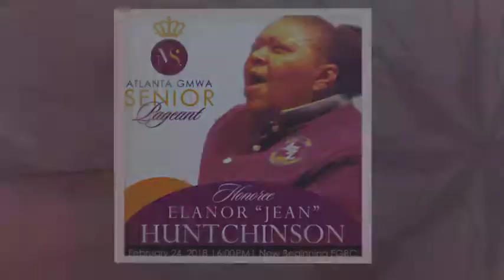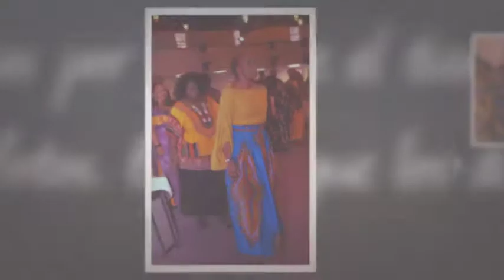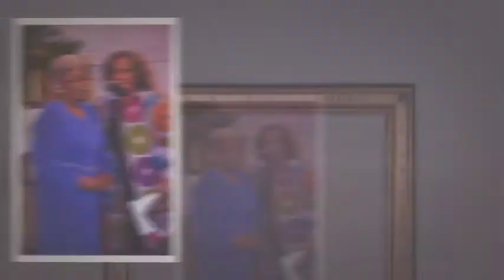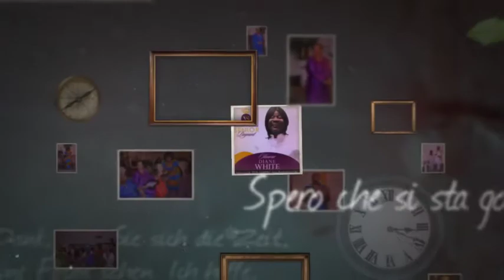Atlanta GMWA Senior Pageant 2018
The Atlanta Chapter of the Gospel Music Workshop of America, Inc. is Celebrating Our Heritage this year and we are excited to present this Senior Pageant.  It was a night of music, laughter, fun.